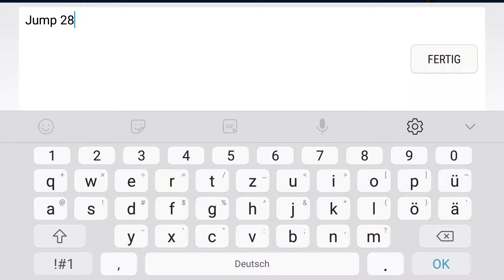Reverie by Jamie07 (Me) all Coins